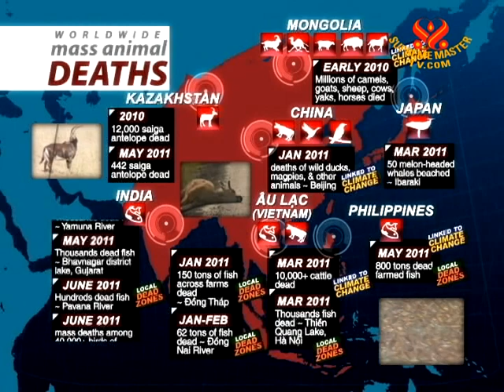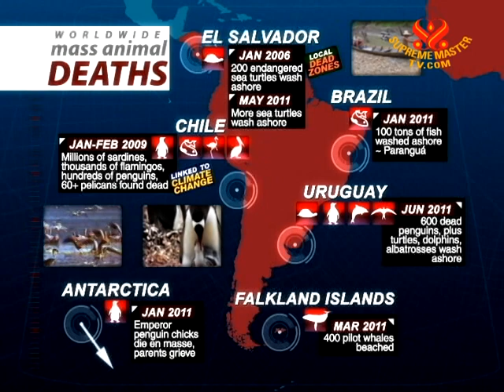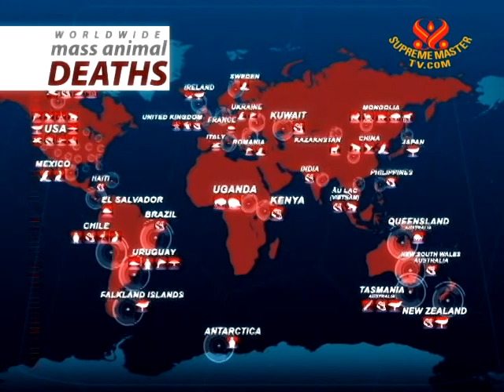Worldwide Mass Animal Deaths - 18 Oct 2011